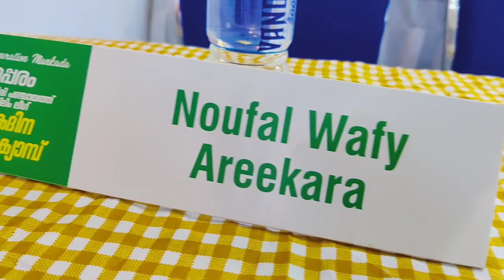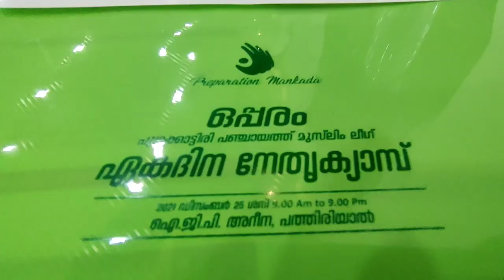Camp @Pathiriyal IGP Arena